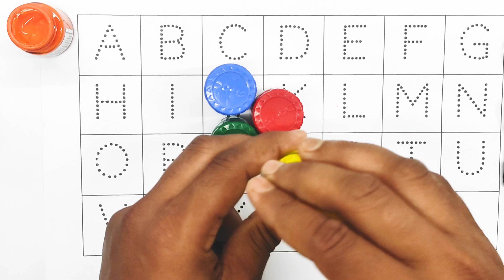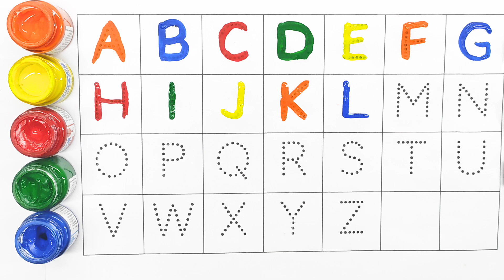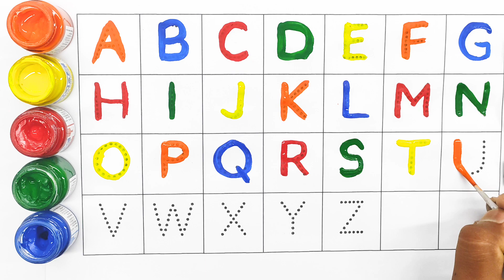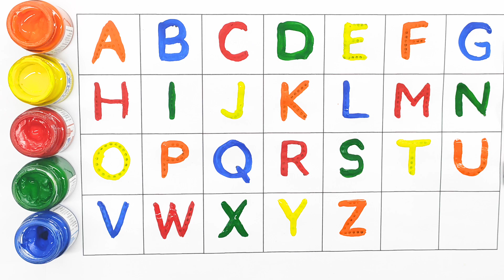Learning Counting Number ABC, 123, A for apple, Counting, numbers, Alphabet, a to z - 465